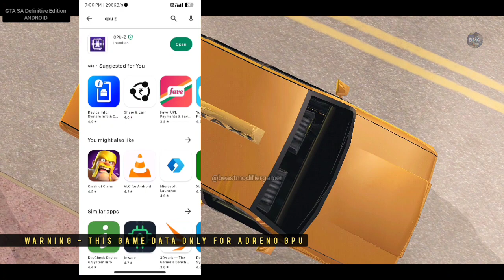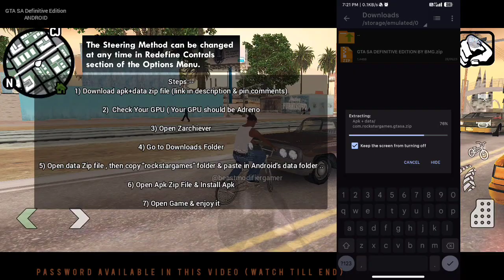Play Next GTA on Your Smartphone?? GTA SAN ANDREAS Definitive Edition in Mobile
Welcome Back!!!

WATCH NOW :--

You can Download my game from this link:--